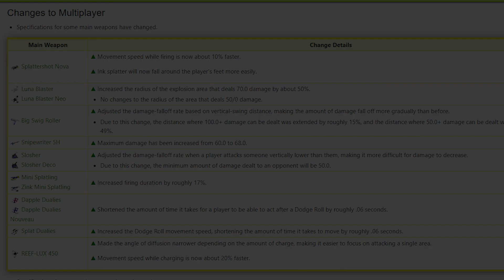Splatoon 3 Patch 3.1 Slander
Now with 200% more anime

I enjoyed making the last slander video so I've decided to make this a series where I cover every number.1 balance patch
If confused here is a link to the balance patch notes which hopefully can help you understand :